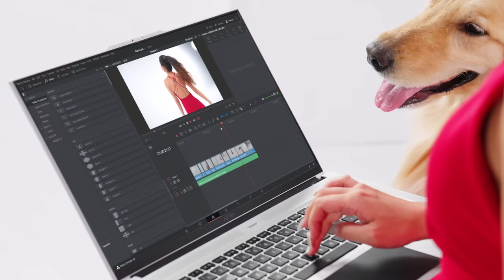AERO Creator Laptops - Creativity Starts with Perfect Color Accuracy | Trailer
Each AERO panel is color calibrated by world-renowned X-Rite™ calibration technology before it leaves the factory. Plus the Pantone® Validated certification, experience perfect color accuracy the moment you turn on the AERO.

X-Rite™ Factory Calibration & Pantone® Validated dual certification are available with Samsung AMOLED display models.

Average tested result: Delta-E less than 1
Calibration environment: Display brightness: 100%
Calibration device: provided By X-Rite™ Pantone®, Designed especially for GIGABYTE